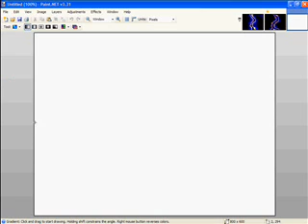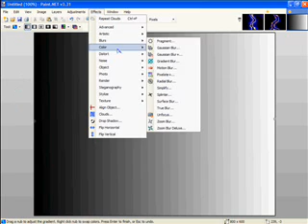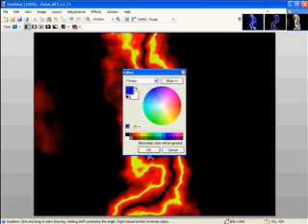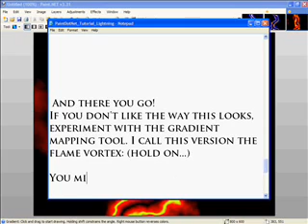How to make Awesome Lightning Effects in Paint.NET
{READ DESCRIPTION}

I. How to get gradient mapping

Drag both files into the "effects" folder of your Paint.NET foler, probably in the C:\ Drive or whatever.

II. Screenshot of Gradient Map
Go here to see it:

III. Video Text
Hello! This video will show you
How to Make a sick Lightning Bolt
Effect in Paint.NET

Hello!

FOR THIS VIDEO YOU WILL NEED THE
GRADIENT MAPPING DLL!!!
I WILL SAY HOW TO GET THIS IN THE
DESCRIPTION! I'm not going to stop
for a long time at these
instructions, so pause the video at
these times.

Preperation:
Make a New image.

STEP 1 : GRADIENT
(Colors: Black and White)
(Use the first gradient, not the
circle or diamond ones)
Go from left to right.

Step 2 : Clouds
(Blend Mode: Difference*)
(SCALE: 1000)
(ROUGHNESS: 0.50)
*You could also use negation, but I
do not use this in the tutorial.
Using negation will cause undesired
results.

Step 3 : CURVES
!!!IMPORTANT!!!

Step 4 : Give the image a SEPIA tone

Step 5 (Last) : GRADIENT MAPPING
Use Blue, Red, then Yellow all dragged towards the right and
evenly spaced.

If you don't like the way this looks, experiment with the gradient mapping tool. I call this version the flame vortex: (hold on...)

You might like this "Flame Vortex" more. Try it out.

Trouble?